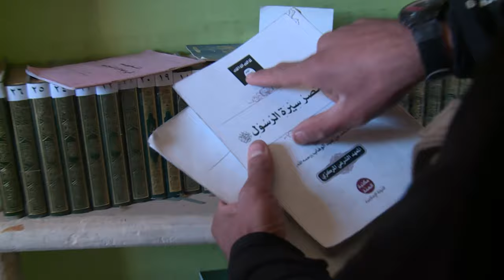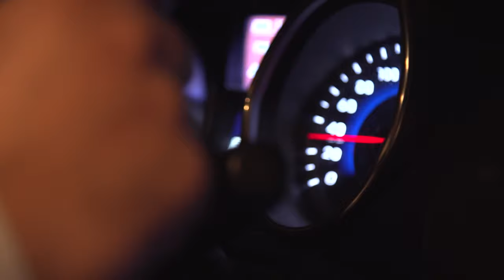La libération de Mossoul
L'armée irakienne accueillie en libérateur